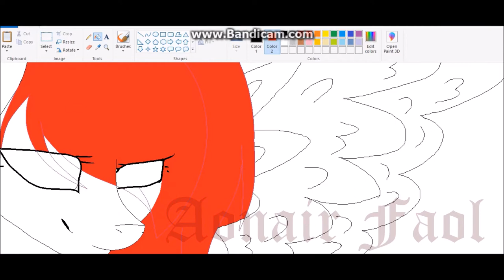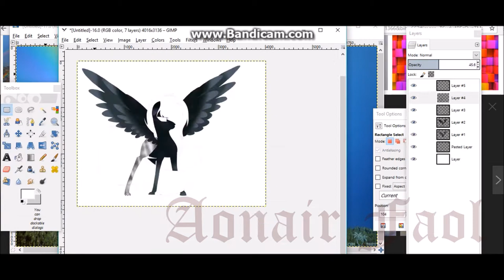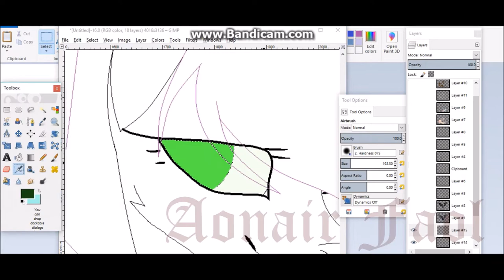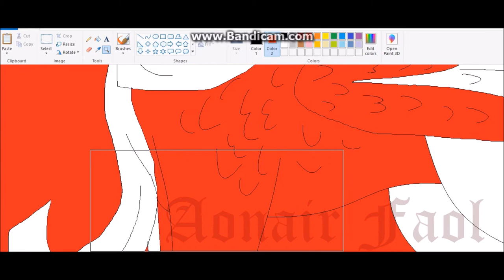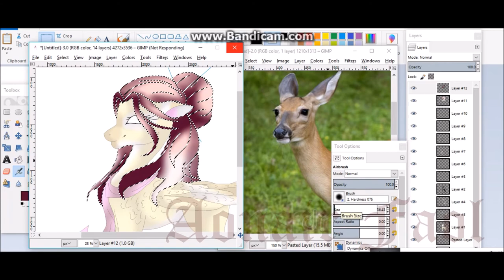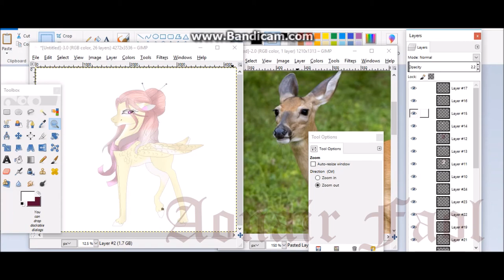MLP Mane 6 Redesigns Part 2~Rainbow Dash and Fluttershy ~ Speedpaint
Part 3:
Unavailable

Time Taken:
5 hours 55 minutes